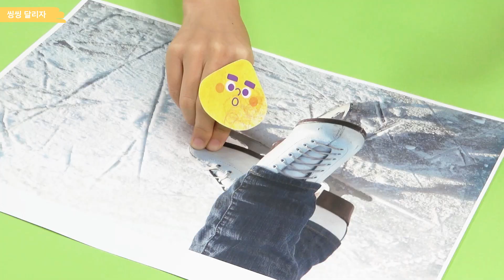메이커아트 10호 STEP1 드로잉 '씽씽달리자'